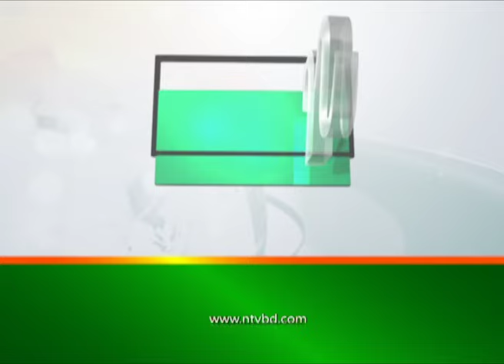প্রেসক্লাবের সামনে পার্বত্য চট্টগ্রামে বসবাসরত ছাত্র-জনতার বিক্ষোভ | NTV News